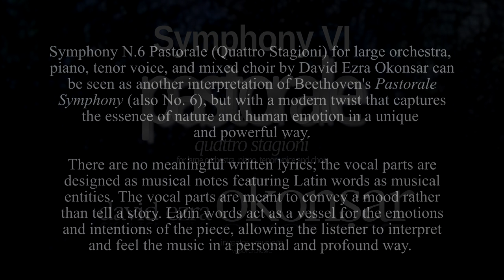Symphony N 6 Pastorale, Quattro Stagioni II L'inverno